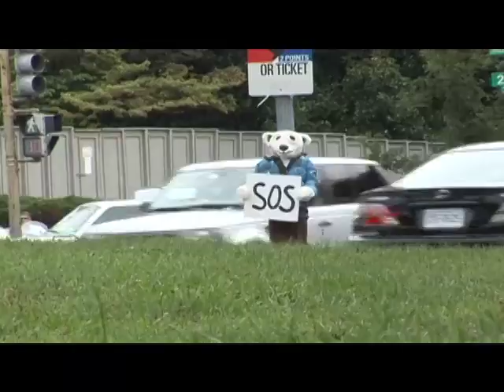Homelessness Among Polar Bears on the Rise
Greenpeace has unveiled a collaborative art project with well known street artist Mark Jenkins The project highlights the shared plight of polar bears and humans in the face of global warming. We hope these polar bear street art installations help people draw a deeper and more immediate connection to the reality of the crisis.